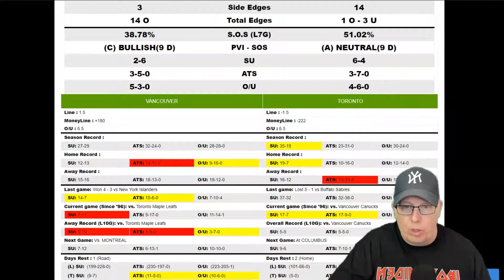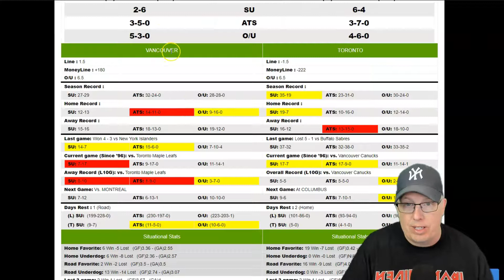Vancouver Canucks vs Toronto Maple Leafs Prediction 3/5/22 - Free NHL Picks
Sports Handicapper Ron Raymond of the Raymond Report has released his preview and prediction on today’s NHL Hockey game between the Vancouver Canucks vs. Toronto Maple Leafs for Saturday, March 5, 2022.